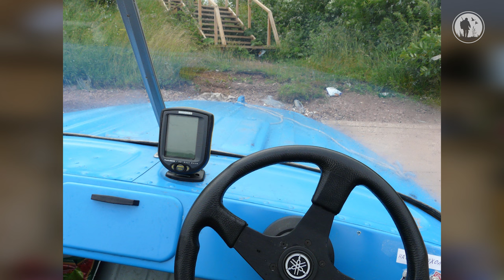Водомоторка 20 лет спустя | Начало новой истории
Привет друзья! Я возвращаю себе одно из моих давних и любимых хобби. Да, не одной охотой едины. По мимо охоты, видеосъемки и монтажа, было у меня еще одно увлечение. Это ребят водомоторка. Хотел бы поделится с вами началом новой/старой истории.